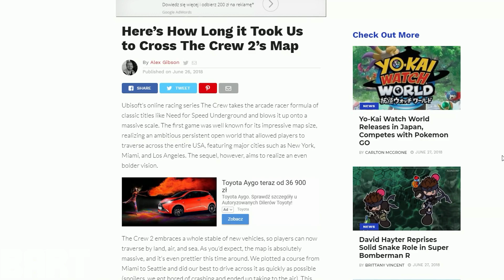JEST DOBRZE! | The Crew 2 Open Beta - WRAŻENIA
Pograłem i muszę przyznać… że bawiłem się świetnie! Znacznie lepiej niż sobie to wcześniej wyobrażałem.

◘ Jeśli się spodobało możesz dać łapkę w górę
◘ Pozdrawiam!